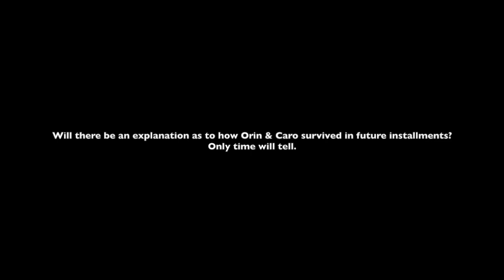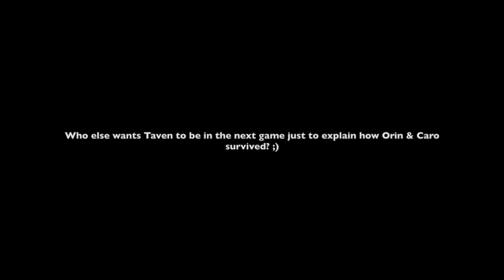All Prince Song References with Rain & Remembering Mortal Kombat Armageddon (MK 11 Easter Eggs)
0:02 - 2:34 : All Prince songs referenced during Rain’s various intro dialogues with other kombatants.
2:36 - 12:24 : What happened to Orin & Caro in Mortal Kombat Armageddon.

12:28 - 18:05 : Blaze and the Armageddon.

It’s always fun to remember the past.

Who Roasts & Teases Rambo the Best? Who Roasts & Teases Spawn the Best? Who Roasts & Teases Joker the Best Most Epic Savage Roasts & Insults Intro Dialogues

[ Mortal Kombat 11 is the latest installment in the critically acclaimed franchise, providing a deeper and more personalised experience than ever before with an all new Custom Character Variation System that gives players the creative control to customise versions of the entire character roster. Developed by award-winning NetherRealm Studios, Mortal Kombat 11 will introduce a new cinematic story continuing the epic saga that is more than 25 years in the making.

[ Prince song references ][ All Prince Song References with Rain & Remembering Mortal Kombat Armageddon ][ All Rain Prince References & Easter Eggs ][ MK 11 Easter Eggs ]